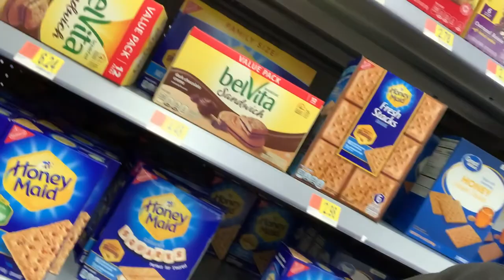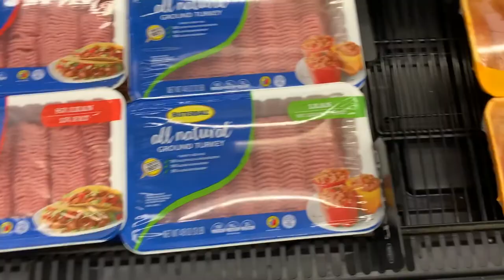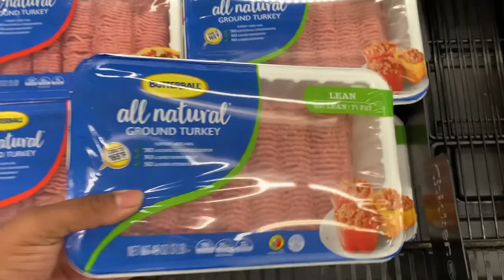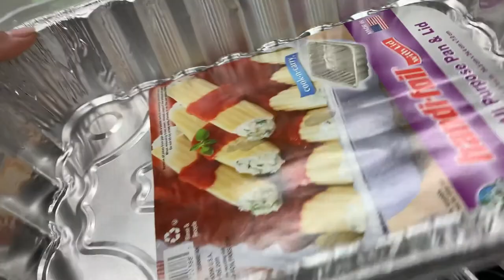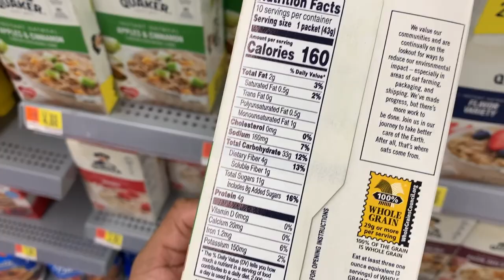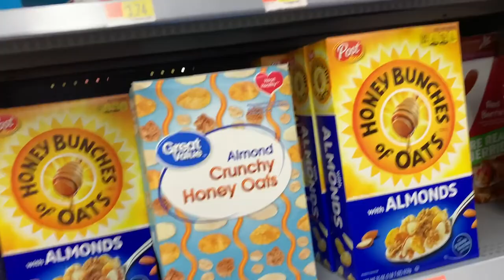VLOG#1 / GROCERY SHOPPING/ EATING THE RIGHT FOODS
in this video I will be going over what I eat on the daily. I do my meals prep every Sundays so that I can always stay on track.This will be my first vlog video on my channel I hope you guys enjoy the video.